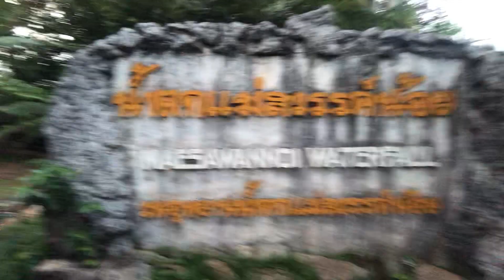Trip 9 | Waterfall | Mae Sariang | Mae HongSon